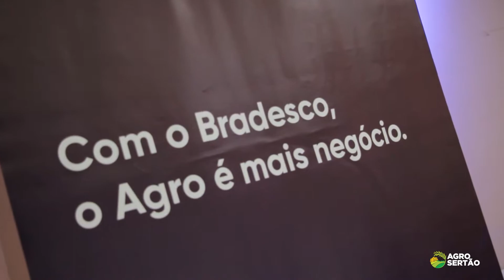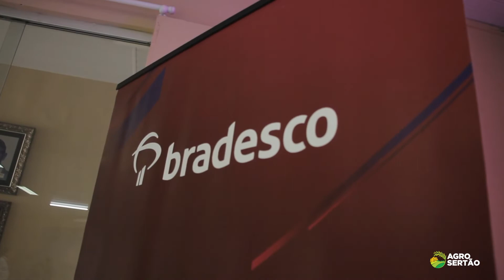Bradesco Agro - Banco Realiza palestra em Currais Novos/RN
Encontro de apresentação de portfólio para o agronegócio superou todas as expectativas da instituição financeira.